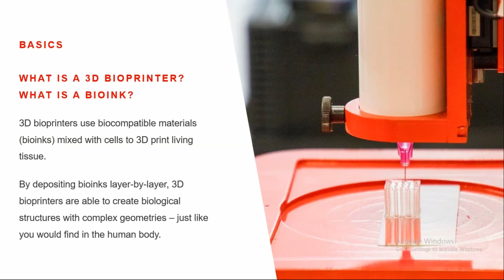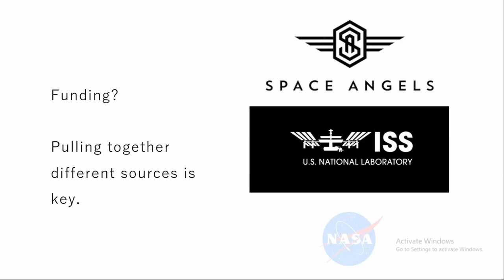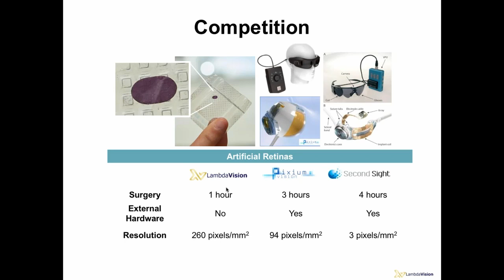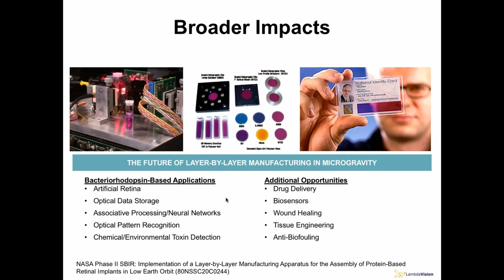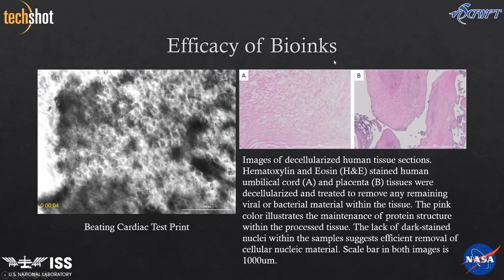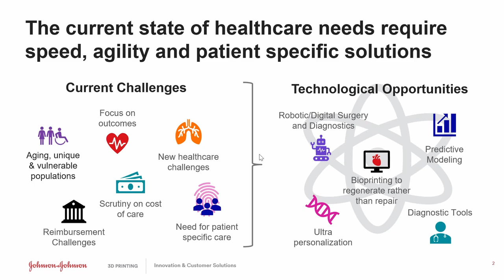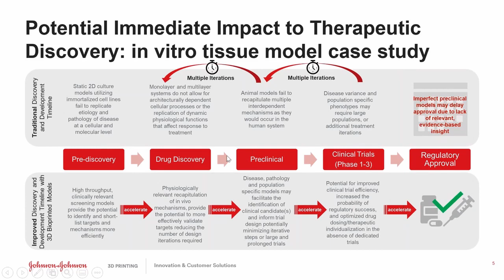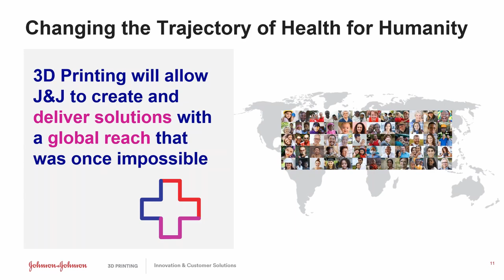2020 Tissue Engineering and Regenerative Medicine Workshop: Biofabrication